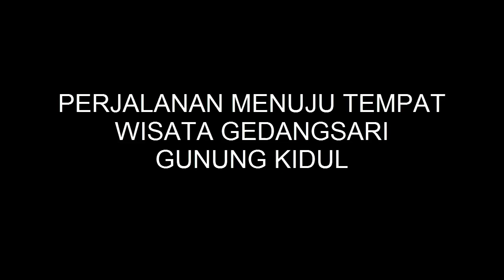Wisata Green Village Gedangsari Gunung Kidul